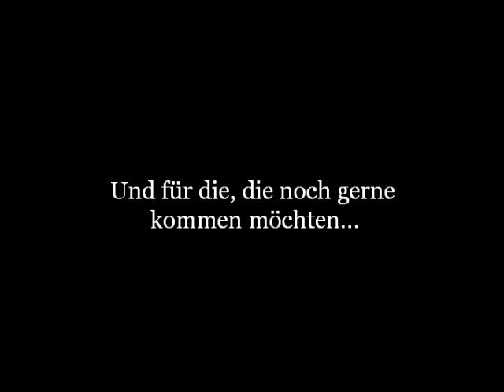Final Teaser "Im weißen Rössl" - MGV Fussingen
Morgen geht es los - die erste Aufführung vom "Weißen Rössl" in Fussingen. Wir wünschen allen Gästen viel Spaß und gute Unterhaltung!